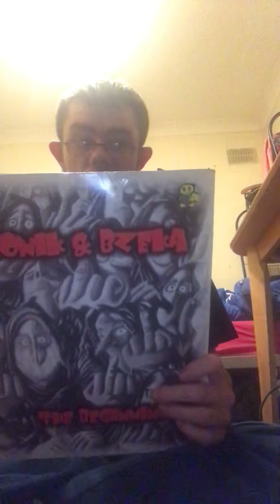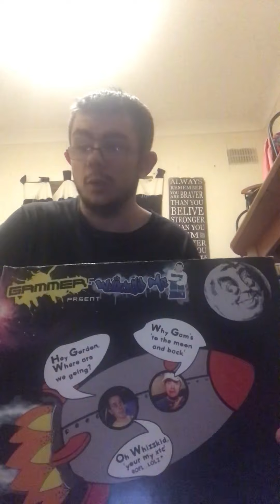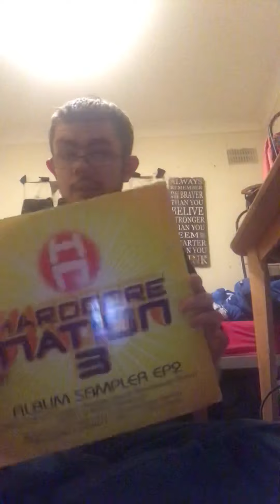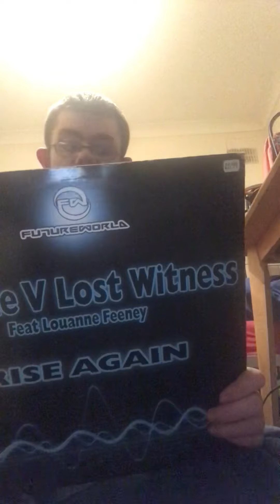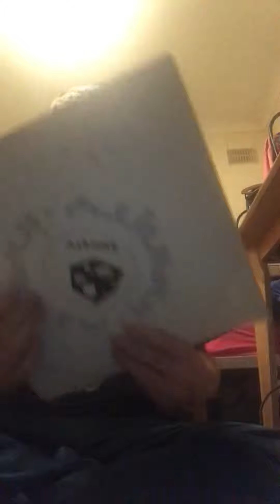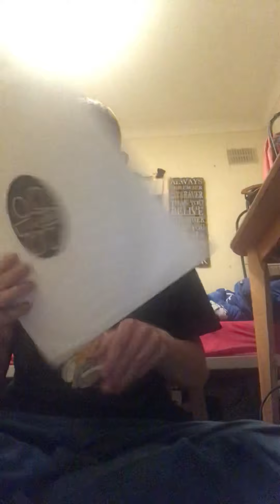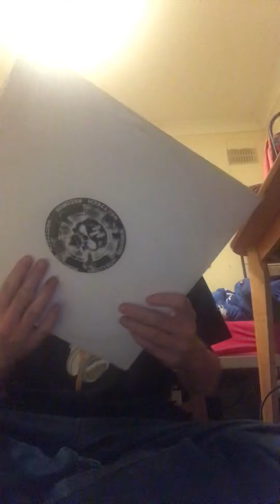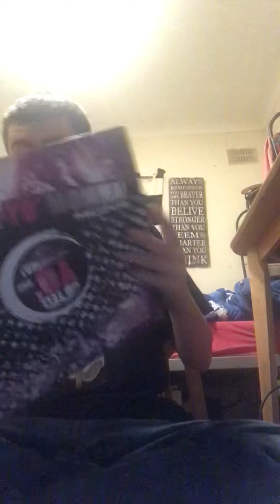Some new hardcore rave records .